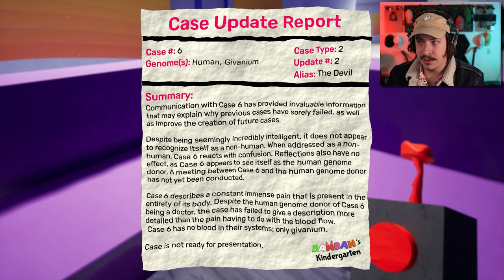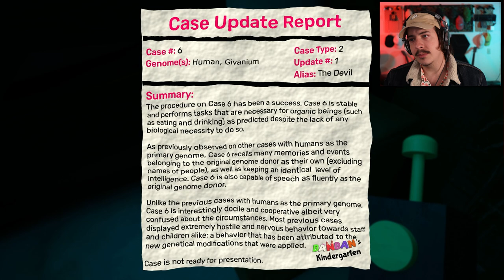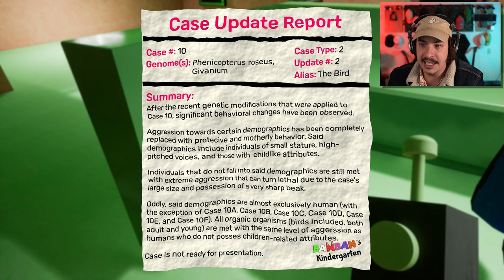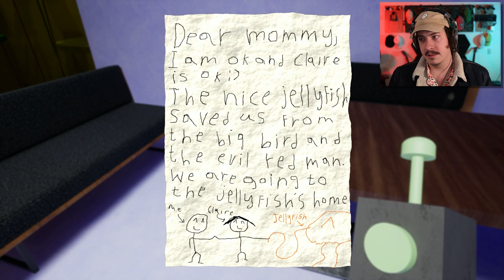GARTEN OF BANBAN 2 IS A DISAPPOINTMENT...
I played through this entire game in one sitting to see how it lived up to the first "game" and looking back I think I like the first game more 🥲